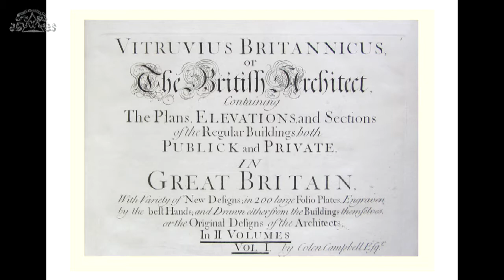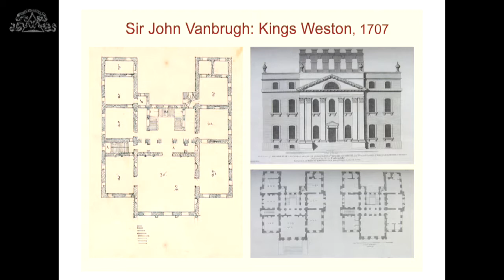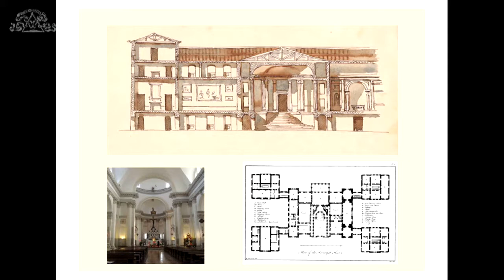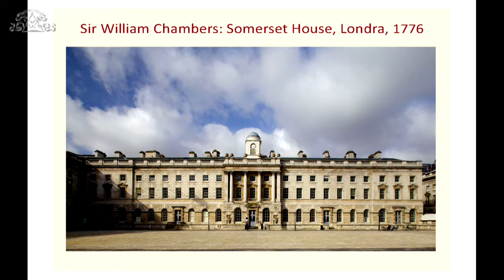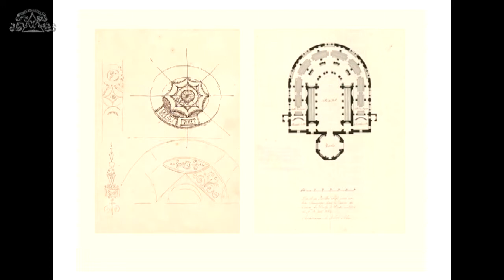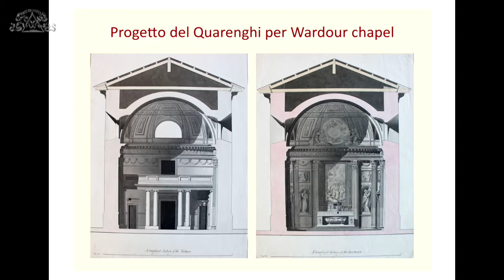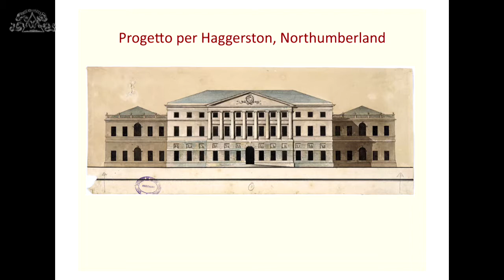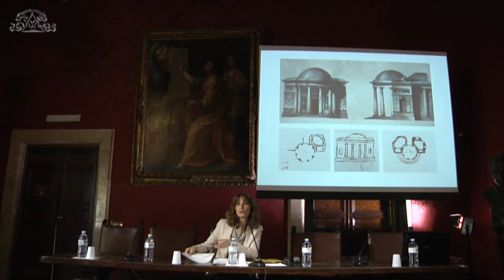26-05-2017 Giacomo Quarenghi -12- Alistair Rowan